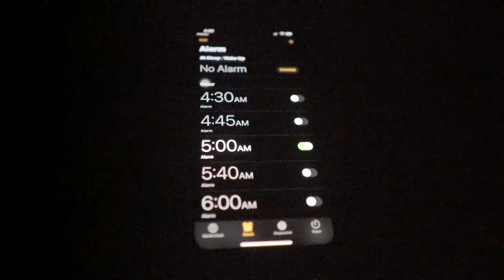What I've learned from a month of College Life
Why do I wake up at 5am ? Basically for content (homework) PERIOD
Songs used
Cassette Tapes - Another You